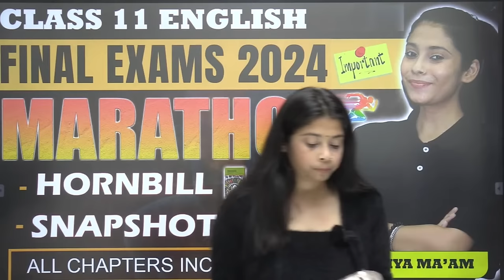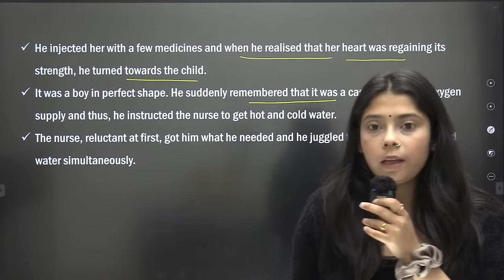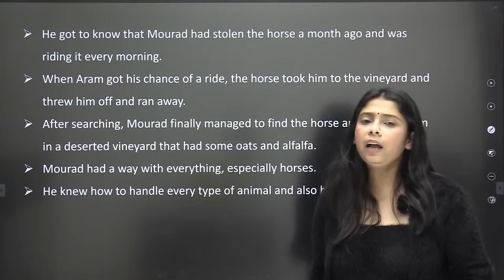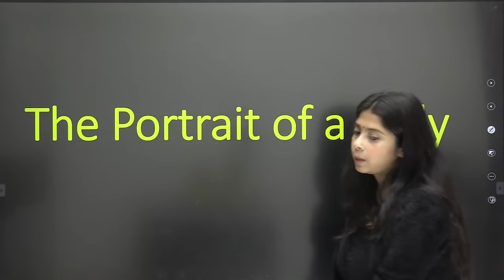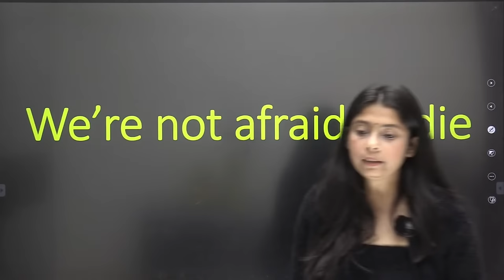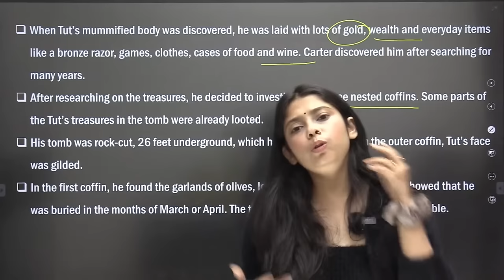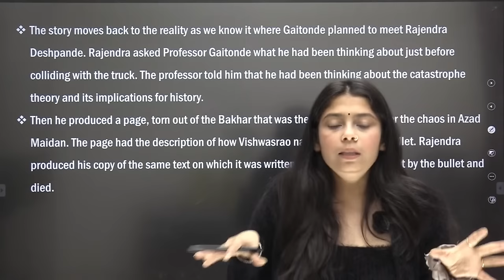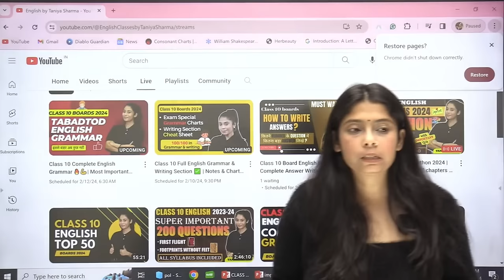Class 11 English Marathon 2024 | Hornbill + Snapshot | All chapters + Important Q/A | Taniya ma'am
📌 Topics Covered In this Session:
english literature  questions,
english literature ,
english literature most important questions,
english grammar important question,
english grammar questions,
english grammar most important questions ,
class 11 english literature most important questions,
class 11 english literature important questions,
english literature class 11 questions for board exam,
class 11 english grammar questions,
class 11 english grammar important questions,
class 11,
class 11 english literature,
class 11,
class 11 english grammar,
class 11 english  literature top questions,
class 11 english literature top important questions,
english by Taniya Ma'am,